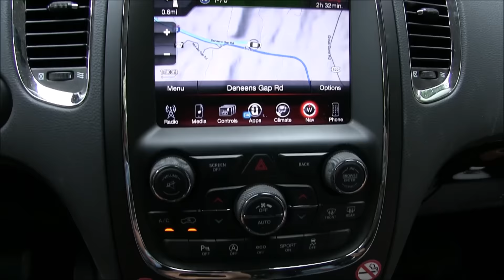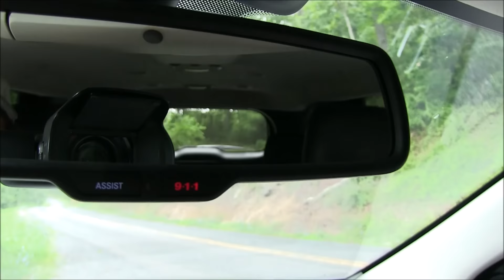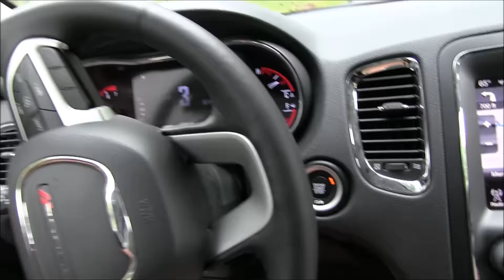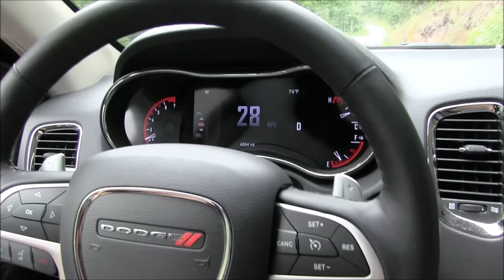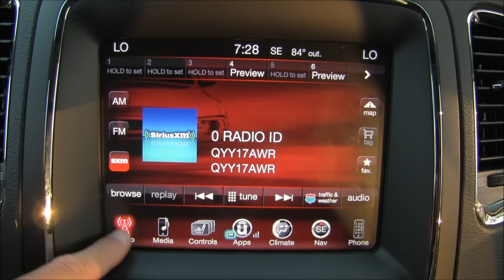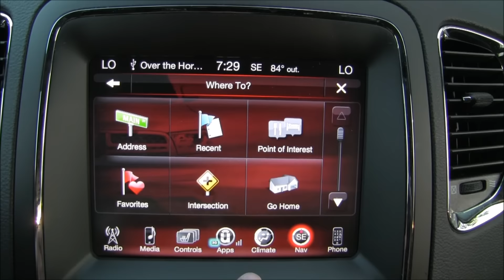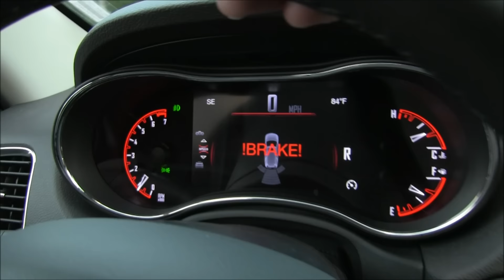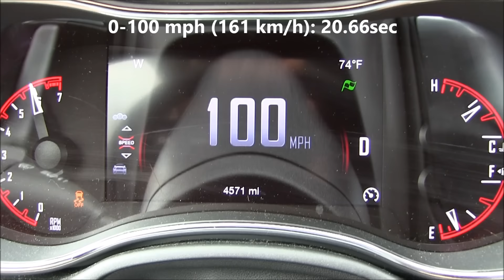2016/2017 Dodge Durango 3.6L V6 LIMITED (295 HP) TEST DRIVE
2016/2017 Dodge Durango 3.6L V6 LIMITED
220 kW / 295 HP
Exterior
Interior
Acceleration 0-100 mph (160 km/h)
8-Speed Automatic